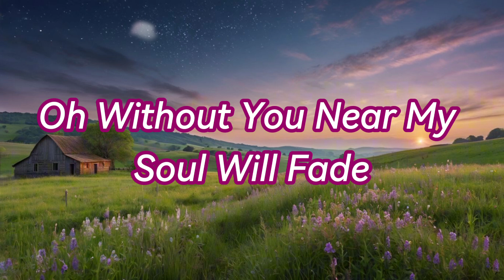Without You Near My Soul Will Fade New Music Song Lyrics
If you’re searching for romantic music and touching love poems, this channel is for you. I focus on crafting songs in genres like acoustic pop, emotional ballads, and even a bit of soft rock. My music captures the essence of love, perfect for intimate moments, romantic dedications, or simply unwinding with your partner.

My Nights Are Dark When You're So Far Away
No Moon No Stars Can Light My Way
My Heart Feels Empty Like An Old
Closed Room
Lonely Whispers Echo In The Gloom

[Verse 2]
I Count The Hours That Stretch Like Years
Every Second A Drop Of Silent Tears
If You Move From My Side I’m Cast Adrift
Lost In The Wind With No Gentle Lift

[Chorus]
Your Love Is The Light In My Darkest Days
A Beacon Calling Through The Hazy Maze
Without You Near My Soul Will Fade
A Shadow Lost In An Endless Shade

[Bridge]
Every Thought Of You Keeps Me Alive
In This Darkened World We Strive To Survive
Your Touch Your Voice A Tender Refrain
Hope Blooming In The Pouring Rain

[Verse 3]
My Dreams Are Fragile As Shattered Glass
Wishing For A Future Where Shadows Pass
But If I Lose Your Love The Flame Will Die
Cold And Hollow Under The Night Sky

Explore my collection of acoustic love songs, pop ballads, and trending romantic songs for 2024. Whether you’re setting the mood with candlelight music or need a meaningful song to dedicate to your girlfriend, you’ll find just the right sound here. I create content with the goal of connecting emotions and enhancing special occasions through the power of music and poetry.

Although I write all my songs and poems personally, I also use artificial intelligence to inspire new ideas and refine my work. This creative blend ensures that every piece is as unique and meaningful as possible for you.